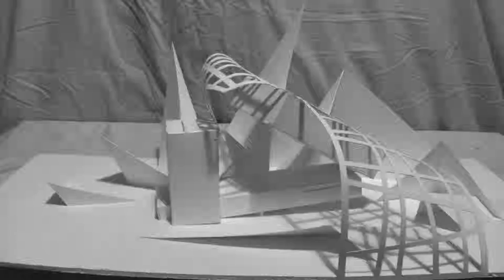Stop motion - White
Une petite vidéo faite pendant mes études d'arts appliqués mélangeant maquette (abstraite) et stop motion sur la thématique du Blanc.
Partagez vos impressions en commentaires !

amazingus